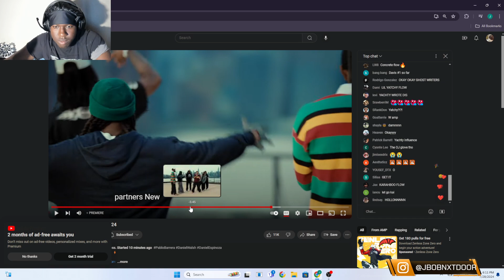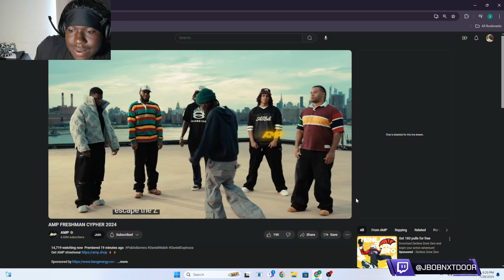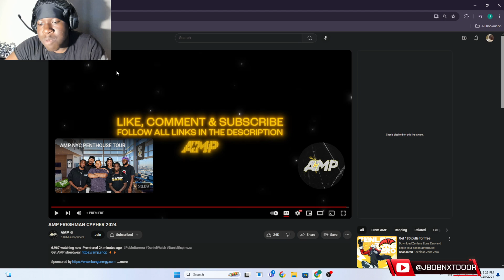JBOBNXTDOOR REACTS TO AMP FRESHMAN CYPHER 2024 FT.KEVIN HEART